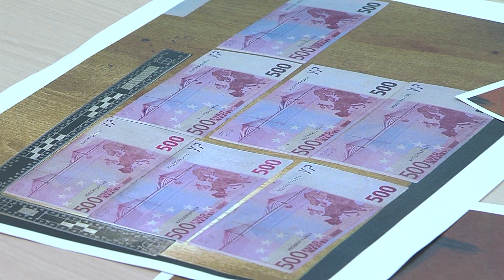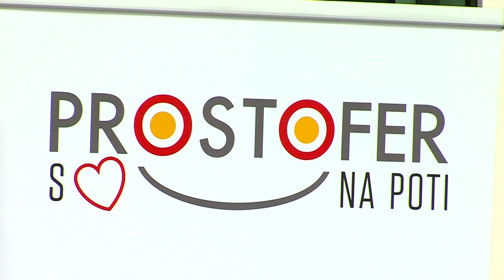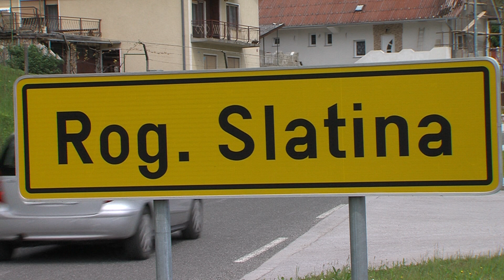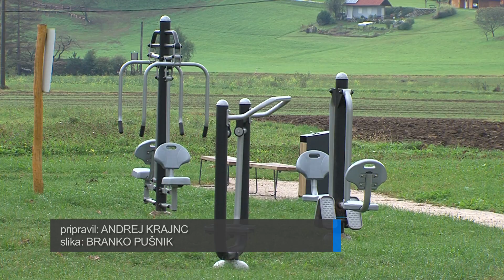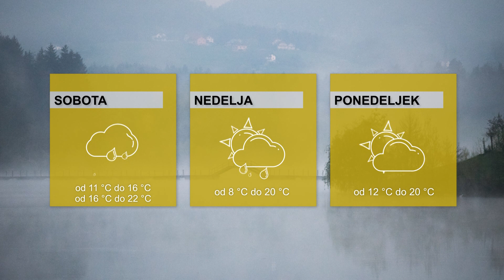DOGODKI DNEVA 20.10.2023